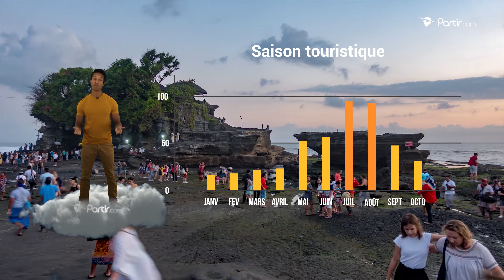Quand partir à Bali ?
Envie de partir sur l'île des Dieux pour vos prochaines vacances ? En 2 minutes top chrono, découvrez la meilleure période pour partir à Bali. Bon voyage !

A propos :
Inspirateur et facilitateur d’évasions, Partir.com est un guide qui aide plusieurs millions d’utilisateurs par an à organiser leur voyage